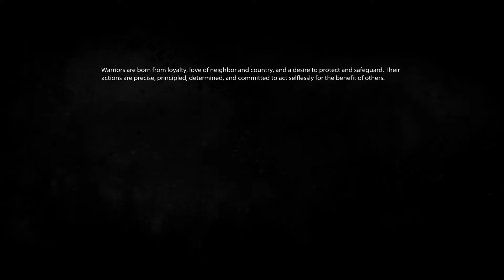Medal Of Honor Ep. 12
This is the last episode in the series. Hope you guys enjoyed the Medal Of Honor series! I plan on getting Warfighter in the somewhat near future, so be ready for that.